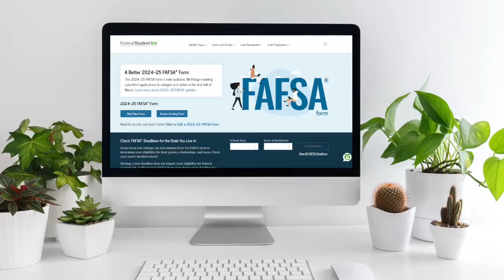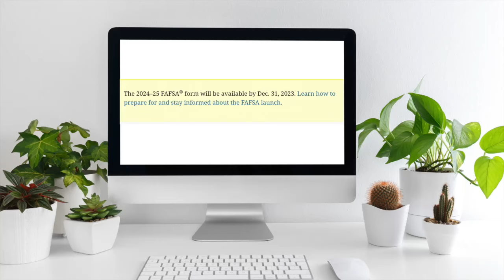'So much uncertainty': Henderson High School senior in limbo due to FAFSA delays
High school students across the Las Vegas valley are facing an uncertain future due to college FAFSA delays. Channel 13's Jaewon Jung explains.